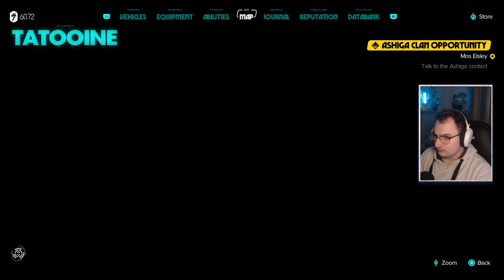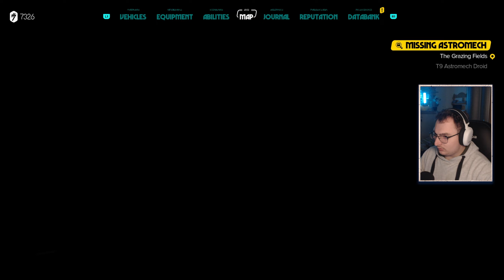Star Wars: Outlaws (Hard Difficulty) 🤖 Welcome in Mos Eisley [100%] | 25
In this Let's Play we will collect everything this game has to offer, and at the end, we obtain the platinum trophy.

➳ Date of Release:
30th August 2024

➳ Developer:
Massive Entertainment, Massive Entertainment AB

➳ Publisher:
Ubisoft, LucasFilm Games

- If you have any criticism or suggestions for improvement, please let me know.